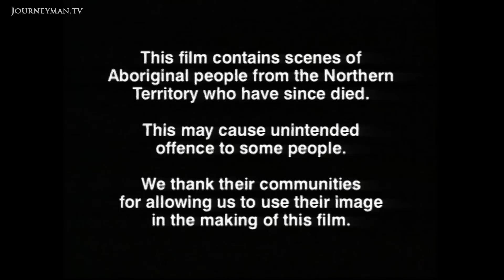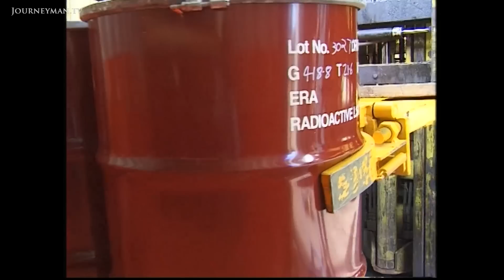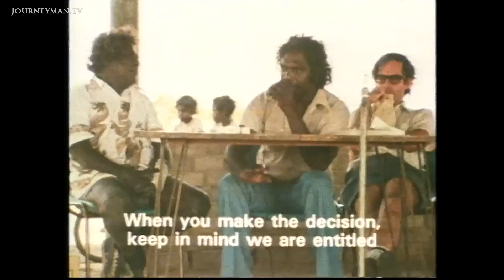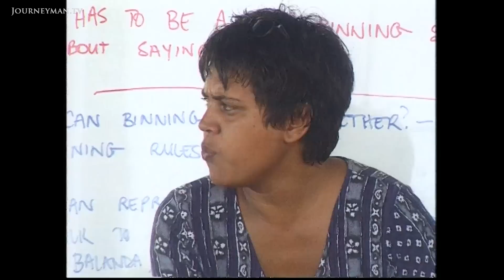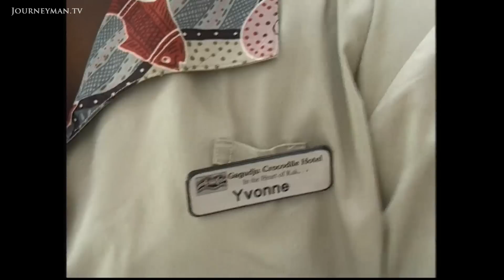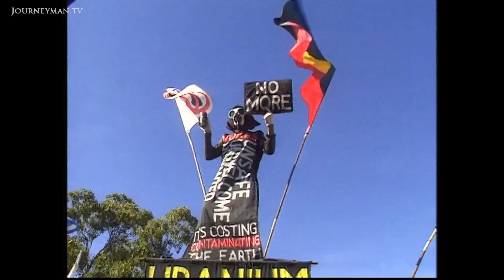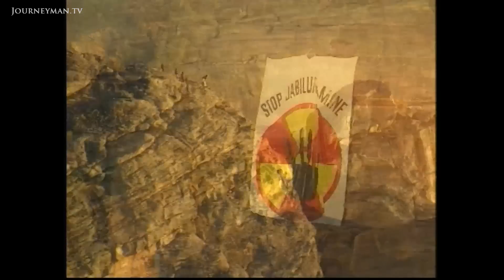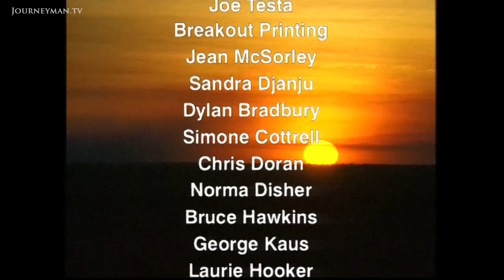World's Oldest Culture Under Threat From Uranium Mining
Jabiluka: The Aboriginal Swindle (1997)
Stunning footage of a threatened land reinforces the sadness felt for what could be lost if the Jabiluka mine project destroys a World heritage site.

The lure of Uranium has proved irresistible to successive Australian governments and Australia's Environment Minister has dismissed the Mirrar people's objections to the Jabiluka mine. This lucrative project could sever the Mirrar peoples spiritual links with the earth and the sights of sacred significance throughout the valley. "I was born in the bush" Yvonne Margarula tells us, "sleeping on the ground with the fire". Twice Academy Award nominated director, David Bradbury, explores the effects of this cultural devastation on the lives of a people and a land inextricably joined.

Frontline Films - Ref. 0514